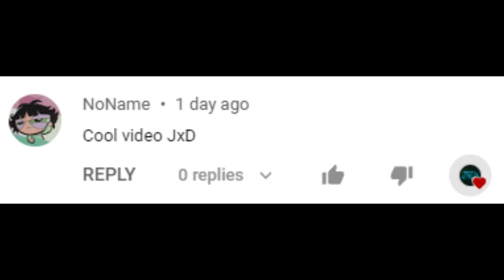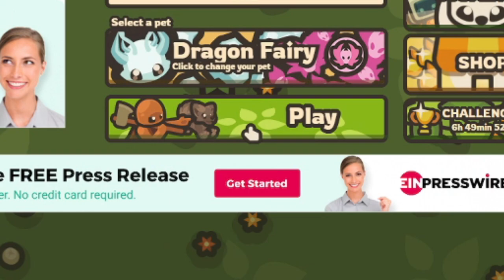Taming.io - Finally New Update With NEW Pets and Bear Trap in taming.io